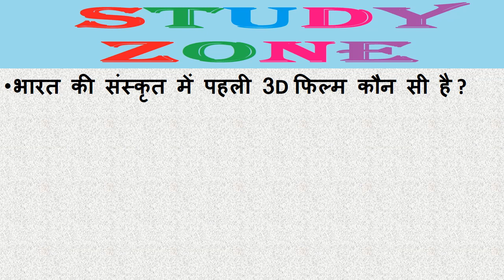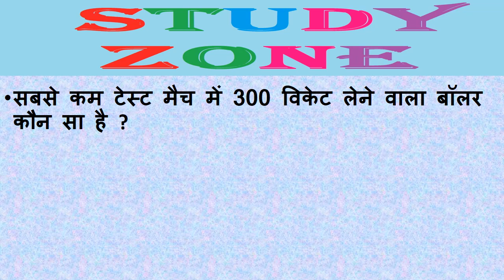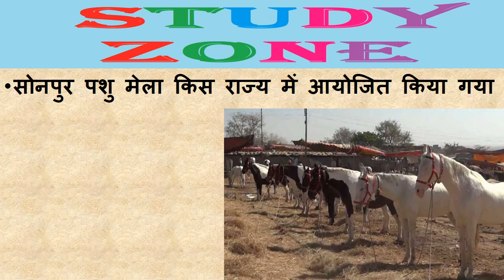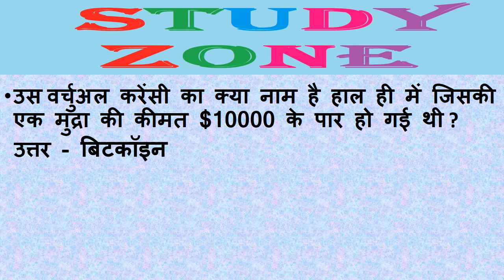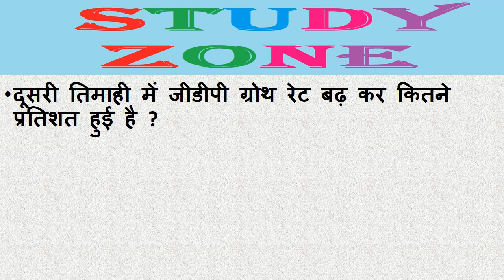India and international Current affairs November part 2 2017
Iindia and international Current affairs November part  2 2017